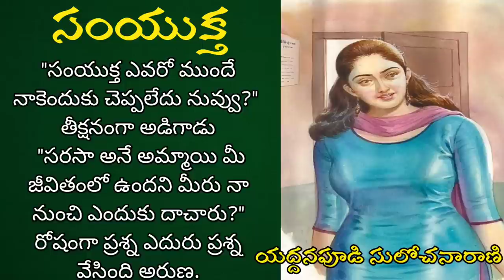సంయుక్త | Yaddanapudi Sulochana Rani | Telugu Audio Stories